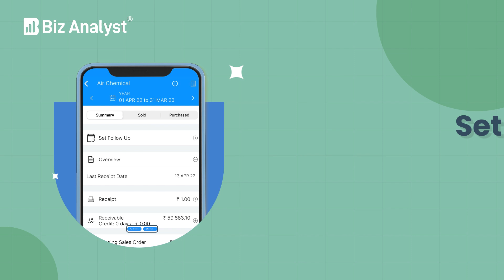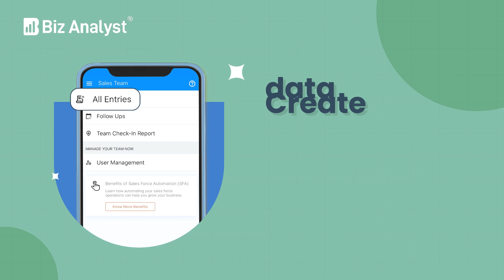Biz Analyst User Guide | Tutorials | Step by Step | Khatabook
Welcome to the Biz Analyst User Guide!

This user guide video is designed to give new Biz Analyst subscribers a walkthrough of the app and guide them through its various features and functionalities.

Biz Analyst is a powerful tool that helps you access your Tally data and manage your business data on your phone. With its user-friendly interface and host of features, you can get started with the mobile app in no time.

In this video, we'll cover everything you need to know about using Biz Analyst, including how to access your business data, how to create Tally-synced entries on your phone, and share your reports with your team.

Whether you're a small business owner or a seasoned analyst, this user guide video will help you get the most out of Biz Analyst and streamline your business operations.

So sit back, relax, and let us show you how to use Biz Analyst on your phone like a pro!